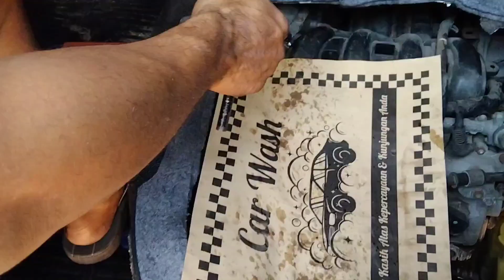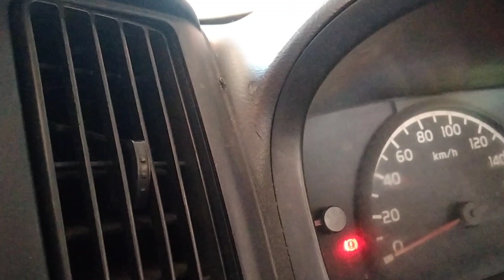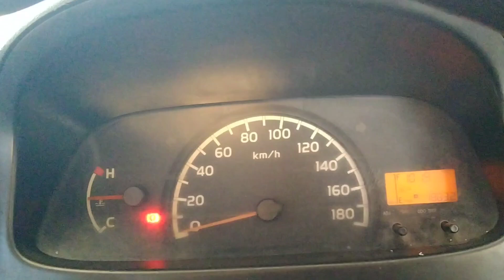PENGECEKAN PENYEBAB GRAND MAX OVER HEAT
Konsultasi gratis  ke garasi taksi
Bengkel umum dan  spesialis ex taksi Yaris Vios limo Soluna terpercaya
Dan harga terjangkau
Mekanik berpengalaman dari taksi express
Lokasi di belakang grand nusa indah cileungsi
gr4 taksi

Gratis pengecekan kaki dan mesin

Menerima pekerjaan
Kaki kaki,.kelistrikan, power windows, alarm, central Lock, turun mesin, AC, dll